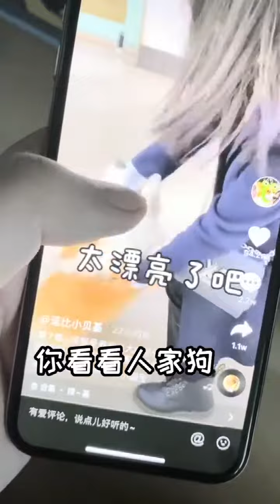人家狗都能撩妹子，为什么你就不能带我出去撩妹子，还被说狗丑，你们说它丑么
你们说它丑么，人家狗都能撩妹子，为什么你就不能带我出去撩妹子，还被说狗丑，你们说它丑么 你有见过这么护媳妇的狗么？假装把卢哥媳妇卖了，它却跟我急了！